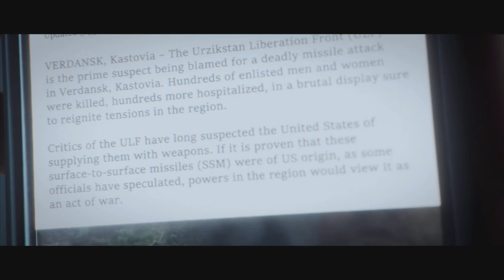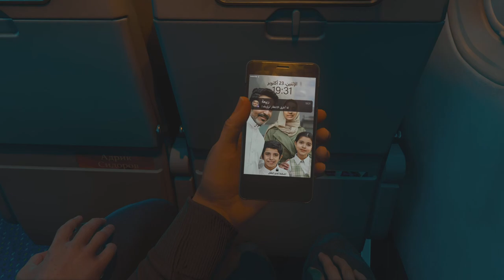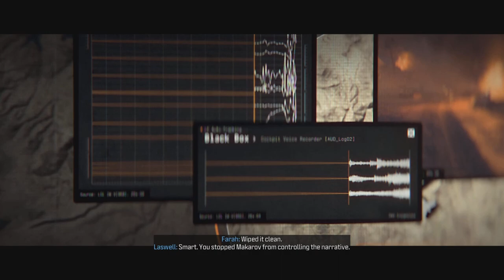Deep Under Cover in the Desert - Modern Warfare III Campaign Ep 3 (Full Game)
Deep Cover